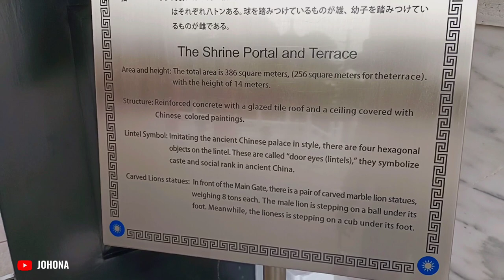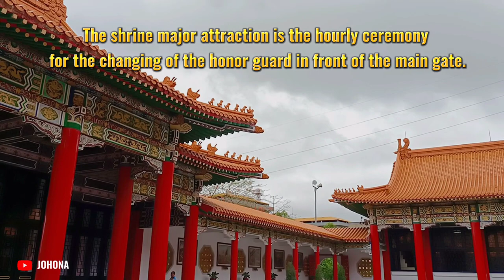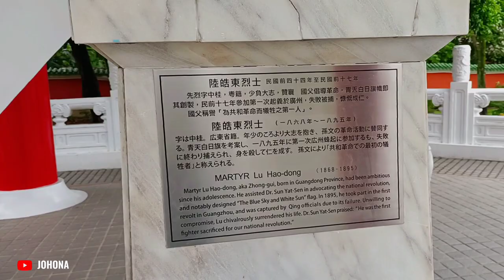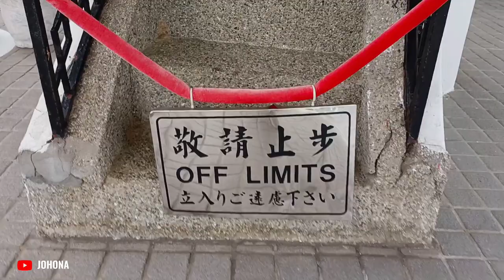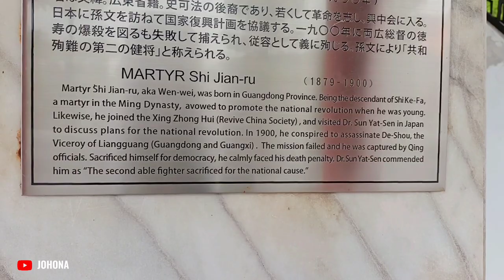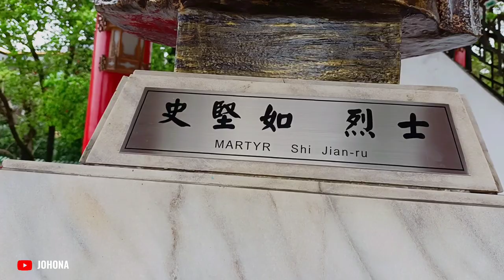NATIONAL REVOLUTIONARY MARTYR'S SHRINE | TRAVEL GUIDE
📝VLOG TITLE: NATIONAL REVOLUTIONARY MARTYR'S SHRINE | TRAVEL GUIDE | @JOHONA

BRIEF INTRODUCTION :
Built on a green hillside in 1969, the impressive National Martyrs’ Shrine was architecturally inspired by the Hall of Supreme Harmony in Beijing's Forbidden City.

The shrine is dedicated to the 390,000 soldiers killed in the service of their country during the War of Resistance against Japan and the civil war between the Chinese Republican and communist forces.

A major attraction at the shrine is the hourly ceremony for the changing of the honor guard in front of the main gate.

NATIONAL REVOLUTIONARY MARTYRS' SHRINE

📍No. 139, Beian Rd, Zhongshan District, Taipei City, 10491

HOW TO GO THERE:

BY BUS :
From Taipei Main Station, ride Bus 218, 260, 310 to Tatung Company, then ride Bus 247 to Martyrs Shrine

BY TRAIN/MRT:
From Taipei Main Station, ride MRT Red Line to Daan Station, then transfer to MRT Brown Line to Dazhi Station (Exit2) then ride Bus 247 to Martyrs Shrine Station

CAPTURED AND SHOOTING TIME:
🕤 09:30 AM; APRIL 07, 2023

THANK YOU, STAY SAFE, GOD BLESS ❤️

🟡AUDIO MUSIC
The Trapezist - Quincas Moreira
Dessert Planet - Quincas Moreira

🟡OUTRO MUSIC
Go! - NEFFEX